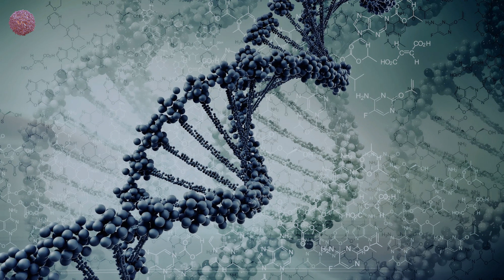joris voorn - empty trash (original mix)